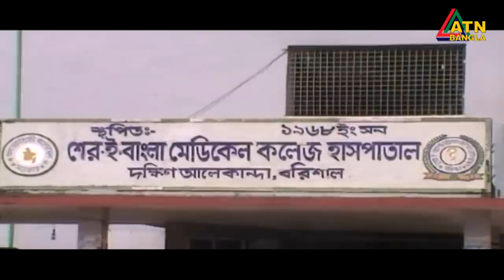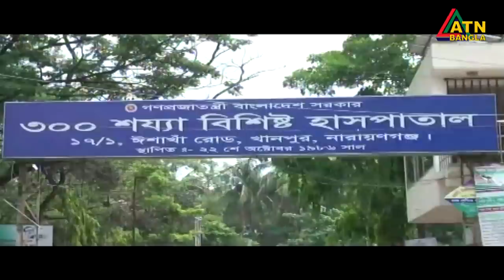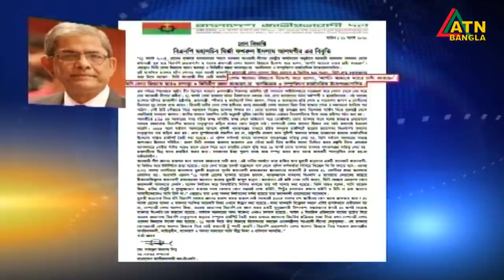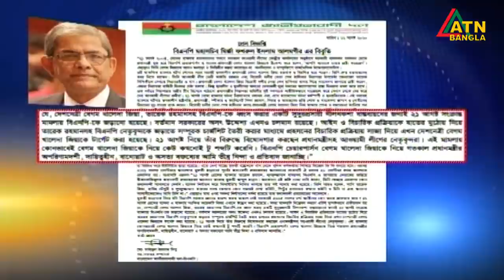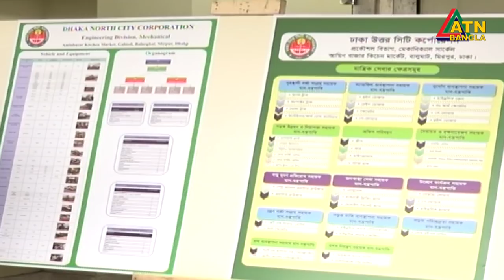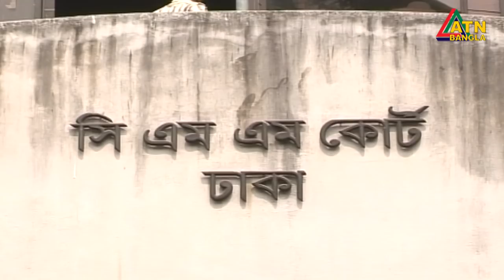এটিএন বাংলা রাত ১০টার সংবাদ । 22.08.2020 | ATN Bangla 10 PM News